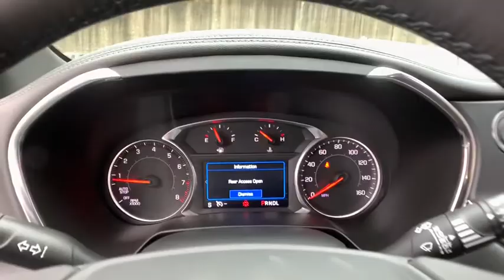2020 Chevrolet Blazer Clarkston, Waterford, Lake Orion, Grand Blanc, Highland, MI 201041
Black New 2020 Chevrolet Blazer available in Clarkston, Michigan at Bowman Chevrolet. Servicing the Waterford, Lake Orion, Grand Blanc, Highland, MI area.

Bowman Chevrolet
6750 Dixie Hwy

* 2020 Chevrolet Blazer LT...Features include: 4WD, Bluetooth, Back-Up Camera, 8.0 Touch Screen, SiriusXM Satellite Radio, Built in WiFi, Remote Start, Heated Front Seats, Trailer Equipment, Power Heated Mirrors and Keyless Entry. Prices do not include taxes, title, license, and doc fee. Price includes: $2000 - GM Consumer Cash Program . Exp. 02/03/2020